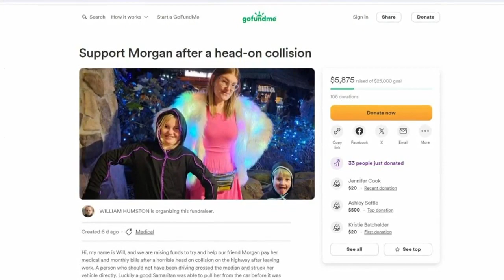Greater Cincinnati mother who survived wrong-way crash on her way to work remains in coma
Loved ones are rallying support for what they say will be a long recovery